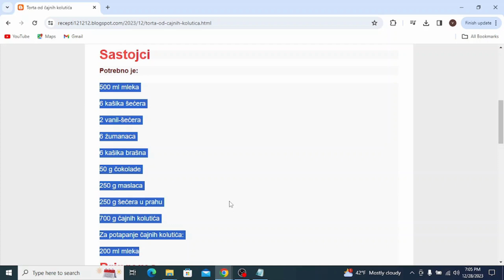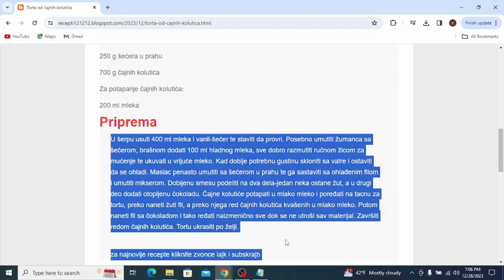Torta od čajnih kolutića